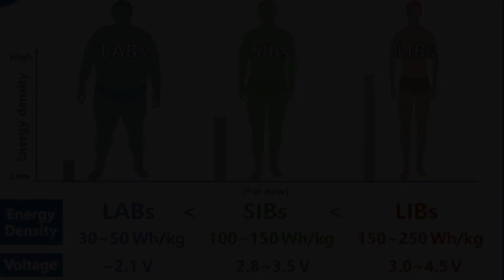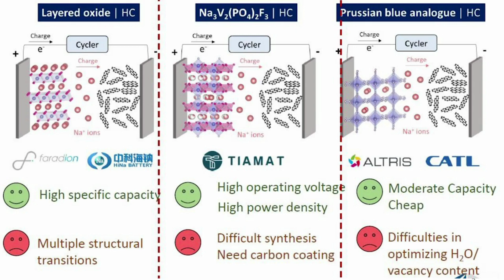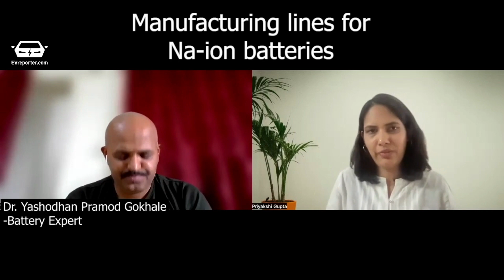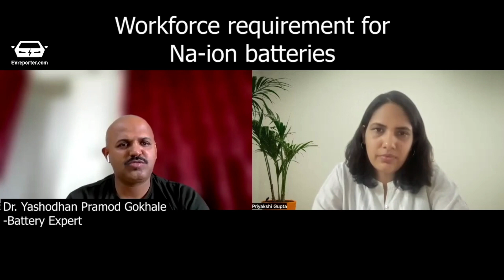Understanding Sodium-ion (Na-ion) batteries with Dr Yashodhan Gokhale - CTO at Battrixx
00:00 - About Na-ion battery technology
01:10 - Leading players
02:01 - Current technology readiness of Na-ion batteries
04:53 - Price comparison of Na-ion battery with Li-ion batteries
07:19 - Manufacturing lines for Na-ion batteries
09:04 - Potential applications of Na-ion batteries
09:34 - Investment required in manufacturing Na-ion batteries vs Li-ion
10:46 - Workforce requirement for Na-ion batteries